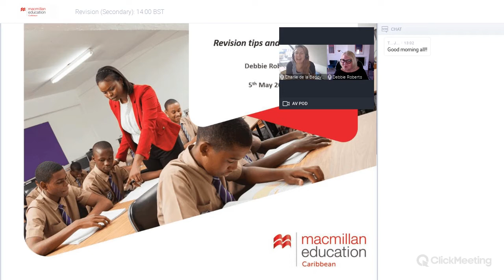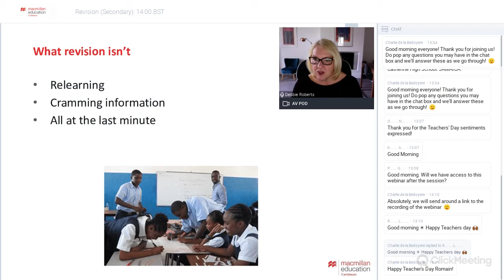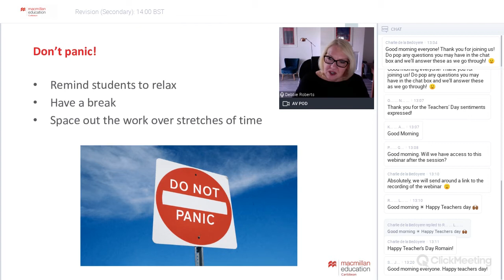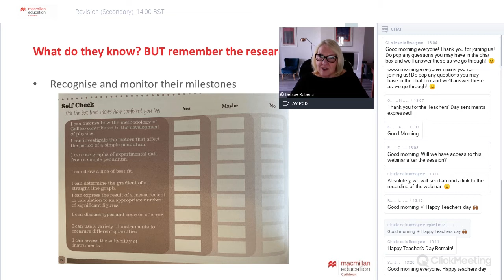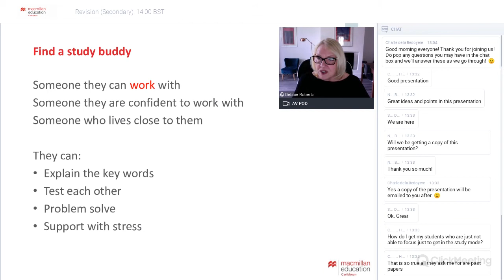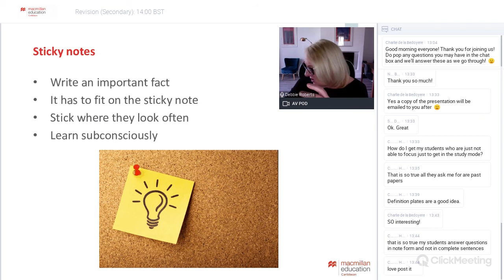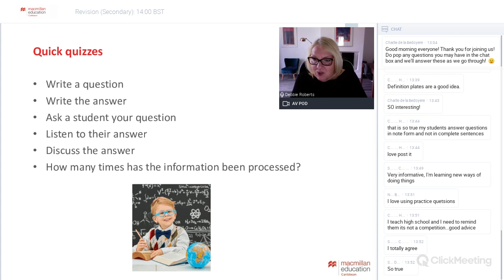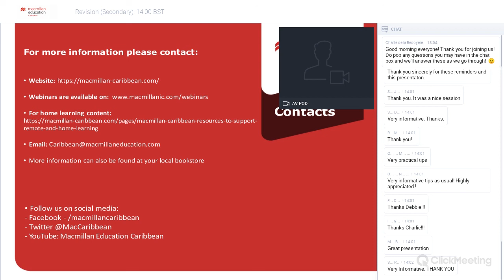Secondary Revision Strategies Webinar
Debbie Roberts takes you through essential secondary revision strategies in this webinar.